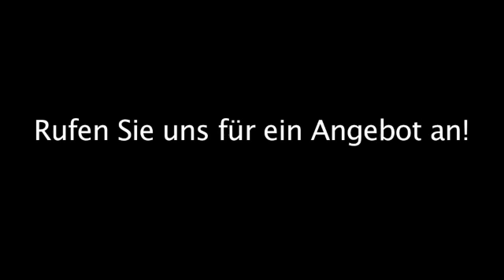Bautenschutz Kenn Haus und Garten Rupprecht - Inh. Mike Rupprecht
Haus und Garten Rupprecht - Inh. Mike Rupprecht in Kenn ist Ihre erste Wahl, wenn Sie nach Bautenschutz oder eigenen Garten anlegen suchen. Für mehr Informationen erreichen Sie uns unter der Telefonnummer (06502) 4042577 oder schauen Sie direkt vor Ort vorbei: Auf Der Kenner Ley 14, 54344 Kenn. Besuchen Sie uns auch unter der oben genannten Webadresse!